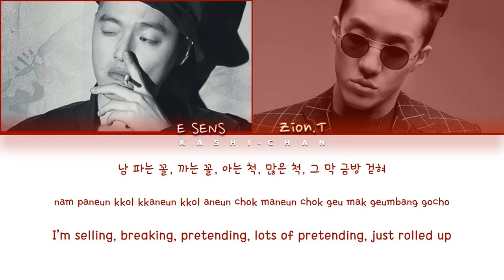이센스 (E SENS), Zion.T (자이언티) - 'Confirmed' Lyrics (Color Coded_Han_Rom_Eng)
All rights deserved to The Black Label

» Artist: 이센스 (E SENS), Zion.T (자이언티)
» Song ♫: Confirmed
» Album: X
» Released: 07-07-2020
» English Translation by Kashi Chan

*Please add subtitles to any other language if you can, thank you!